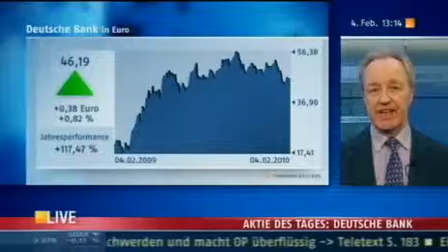N24-Aktie des Tages: Deutsche Bank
Die Deutsche Bank hat die Finanzkrise überraschend schnell verdaut und verdient wieder wie zu besten Zeiten. Auf fünf Milliarden Euro netto belief sich der Gewinn im vergangenen Jahr. Die Börse reagierte dennoch verhalten. N24-Moderator Thomas Schwarzer hat den Stuttgarter Vermögensverwalter Georg Thilenius zum Thema interviewt. Seine erste Frage war, wie er denn die Zahlen bewertet.